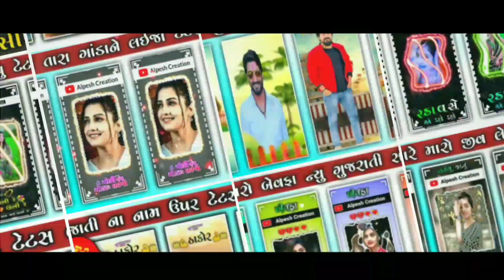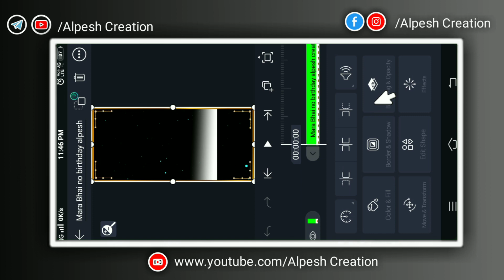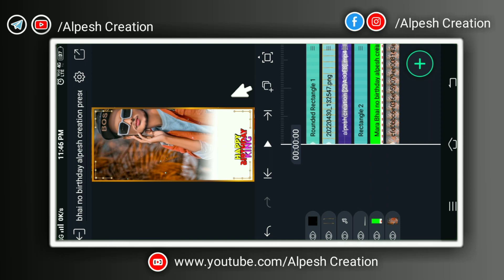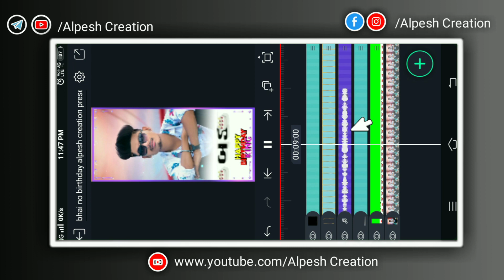New trending birthaday video editing alight motion મારા ભાઇ નો બડે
‼️(બિટ મારક પ્રોજેક્ટ👇) ‼️
    Alight Motion present

‼️Moj
Alpesh Creation

‼️(બિટ મારક પ્રોજેક્ટ👇) ‼️
    Alight Motion

😎video Tags😎

 video editing